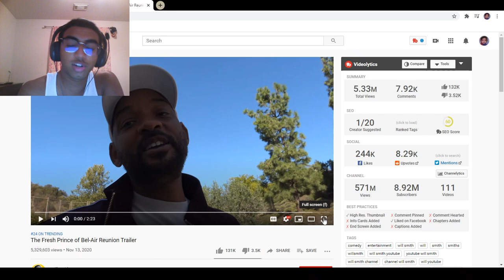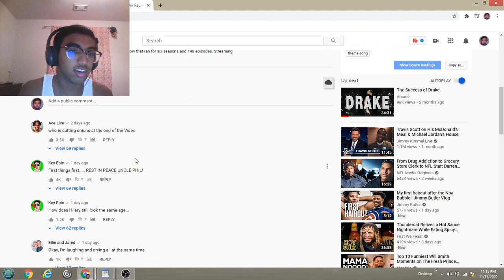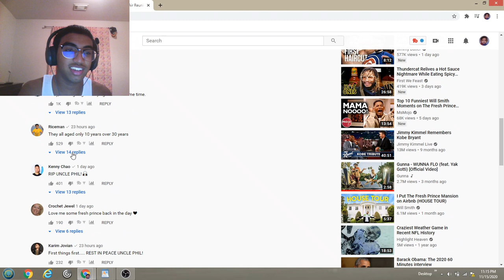The Fresh Prince of Bel-Air Reunion Trailer! Reaction Video!